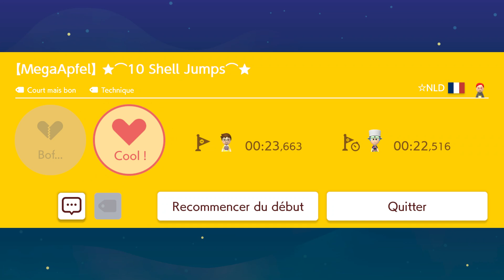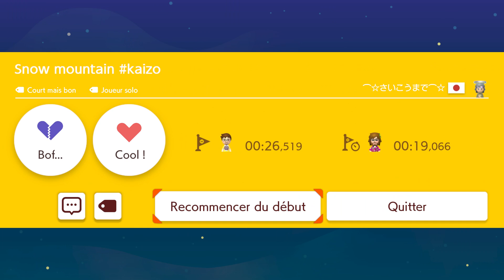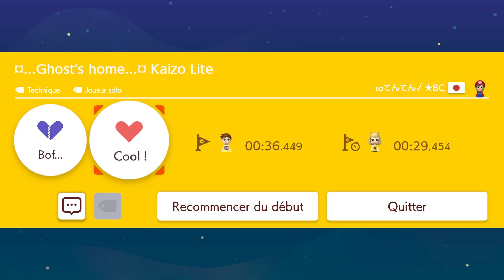Super Mario Maker 2 -5 levels populaires- (14 Août 2024) Part 1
Salut !!!
Voici 5 Levels populaires SMMaker2 joué le 14 Août 2024. Pour les ID, voir directement sur la vidéo.